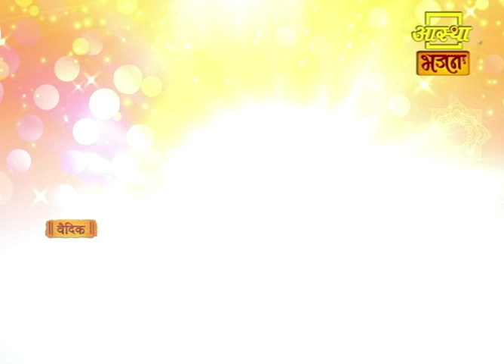आज का पंचांग ।। Aaj Ka Panchang